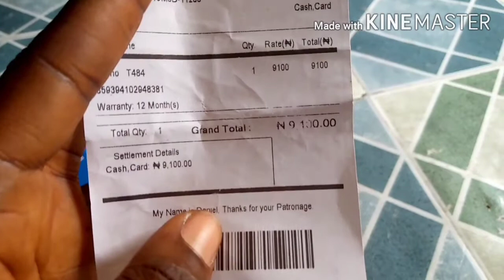Onitsha Shopping Mall/Vlog/New Phone Review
Hi guys
Hope you are doing well. Guys join me let's go to Onitsha shopping mall and I will show you some places in Onitsha.